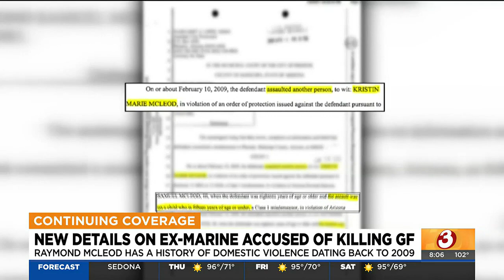Ex-Marine accused of killing Phoenix woman was violent toward a partner before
An ex-Marine accused of killing his Phoenix girlfriend had a history of domestic violence, court documents show.